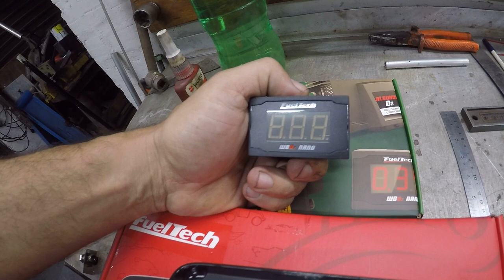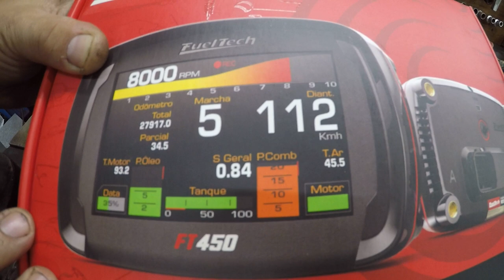NOVO PROJETO - JEEP WILLYS 62 -EP.132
Estamos iniciando uma nova atualização no nosso projeto do canal Modificando o Jeep Willys 62. Acompanhe esse novo projeto e se você gosta de 4x4, gosta de Jeep, gosta de mecânica e modificações no geral...Acompanhe a nossa saga Jeep Willys, compartilhe com seus amigos e se não for inscrito. INSCREVA SE!

Quer ajudar? Faça um PIX de qualquer valor😉

O canal é apresentado por Ezequiel Corrêa, a ideia é mostrar o dia a dia de um torneiro e sua tornearia, mostrando a rotina de serviços, como modificações, adaptações e criações de peças do zero, realmente tudo que acontece no cotidiano de uma tornearia. Os mais diversos tipos de serviços são mostrados nesse canal, do mais simples ao mais complexo. E não para por ai não! Não é só de trabalho que vive o homem!😄 No canal também vamos mostrar as diversões, como as melhorias no mascote do canal, o JEEP WILLYS 62.